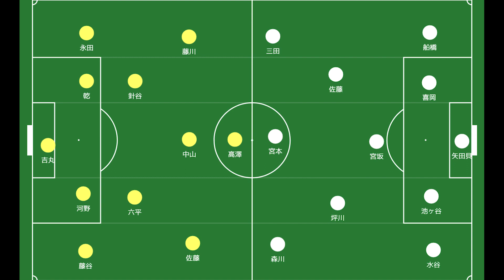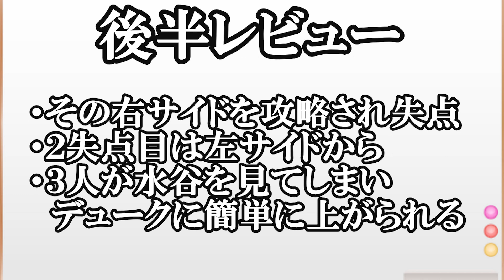【ギラヴァンツ北九州対長野】やはり厳しいJ２昇格への道！２失点目は厳しい評価に【J３レビュー】